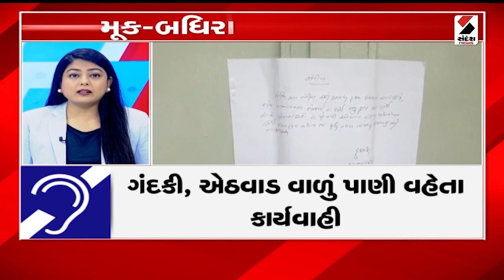MUKHBADHIR SAMACHAR | મૂક-બધીરો માટે સમાચાર | Latest News